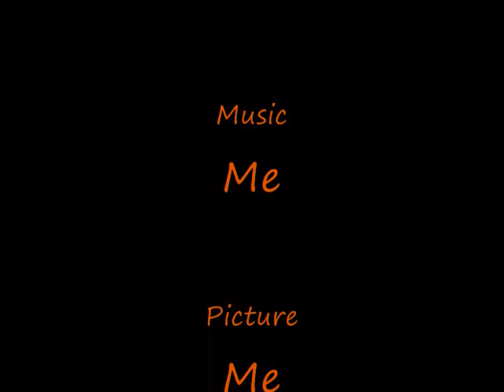Tarantella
Tarantella (Tarantula) Italian Folk Dance, on my Tenor Saxophone. The only reason spaghetti is my picture for this video is that in my concert, the band director said this song would "Get you in the spaghetti-tossing mood." Enjoy!!! (^_//)